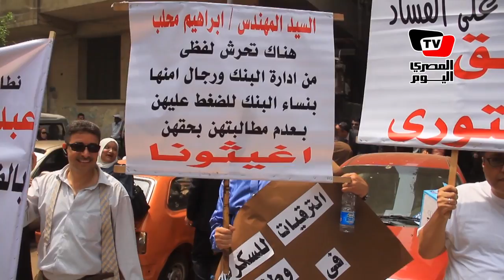وقفة احتجاجية لعمال البنك الأهلي أمام مجلس الوزراء للمطالبة بترقيتهم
نظم عدد من موظفى البنك الأهلى المصري وقفة احتجاجية صباح اليوم، السبت، أمام باب تلقى الشكاوى والمقترحات بمجلس الوزراء بشارع حسين حجازي بسبب تعنت إدارة البنك فى تلبية طلباتهم، المتمثلة في إعادة النظر فى حركة الترقيات الأخيرة وأيضا إعادة النظر فى رواتب المستشارين فى البنك.